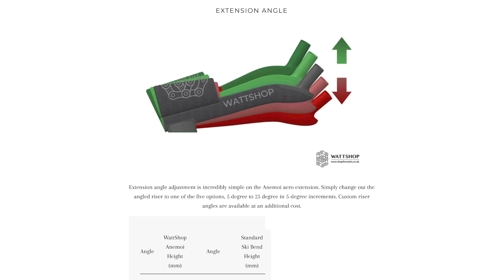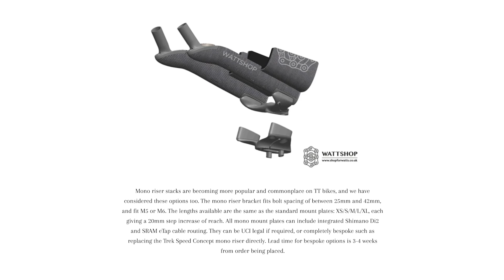Should You Buy A Road Bike Or A Gravel Bike? | GCN Tech Show Ep. 130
This week on the GCN Tech show, Manon and Ollie wade into the long running debate - should you buy a road bike or gravel bike? Road bikes boast lighter weight and faster speeds, but gravel bikes have the increased versatility to take you anywhere you want to go! We also take a look at some hot new tech from Wattshop and Fizik, as well as all your usual favourites from the Bike Vault and your upgrades!

Which bike would you go for? Road or Gravel?

If you'd like to contribute captions and video info in your language, here's the

What's In It For Me (Instrumental Version) - Gloria Tells
When I Get You Back Again - Brendon Moeller
Rossini William Tell - Traditional
Kids On the Porch (Instrumental Version) - Iso Indies
Compadre - Tigerblood Jewel
3XQ - Baron Grand
Young Detective - More than Family